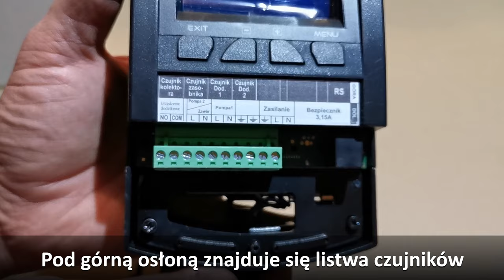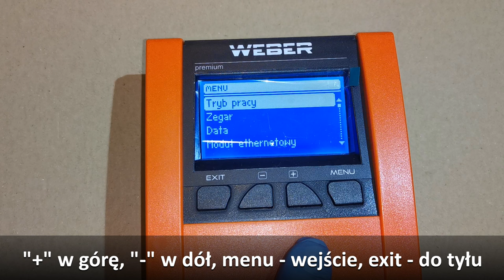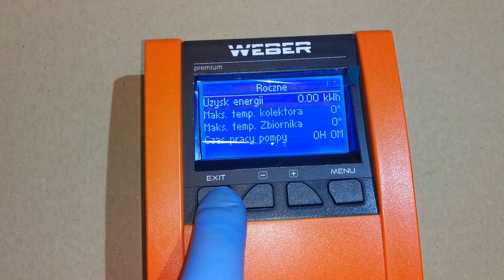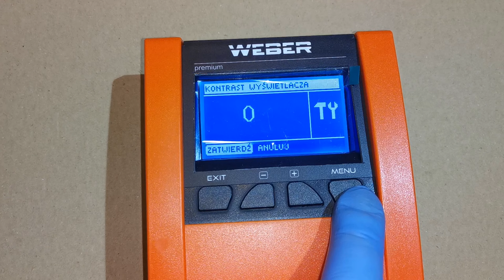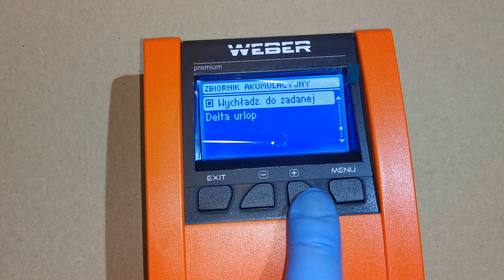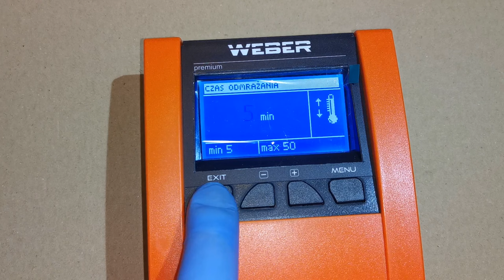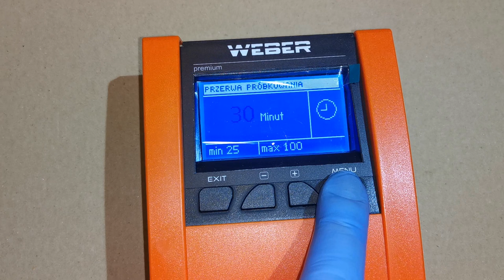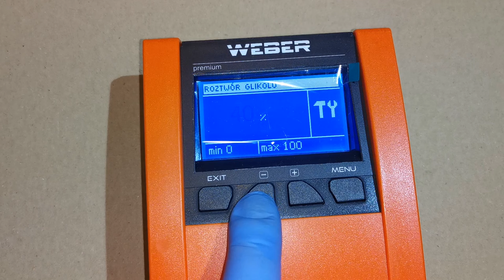Przegląd, podłączenie i podstawowe ustawienia sterownika kolektorów słonecznych Weber Premium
Firma Tech Sterowniki jest znanym w Polsce producentem sterowników. Jednym z ich produktów jest Weber Premium - sterownik do kolektorów słonecznych o rozszeżonych możliwościach względem wersji Weber Standard.  Weber są to  sterowniki bazujące na sterownikach Techa - trudno nie dostrzec podobieństwa do seri ST-40... i mimo że nie sa sprzedawane bezpośrednio pod logiem tej marki są dobre i trwałe.

W filmie znajdziecie:
Prezentację
Podstawowe podłaczenie
Przegląd funkcji
Przegląd menu serwisowego
Podstawowe ustawienia
I zalecaną zmianę ustawień które poprawiają uzyski w większości instalacji solarnych o odległości zasobnika od kolektora poniżej 25m